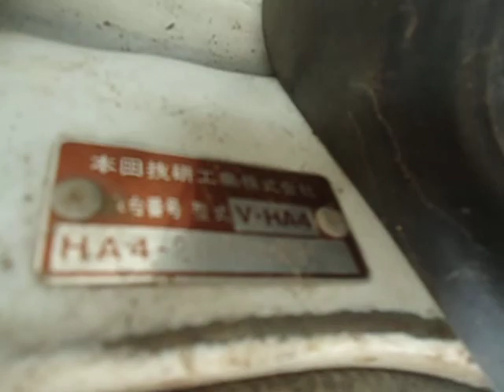Honda Acty Truck 4WD 5MT 18030E